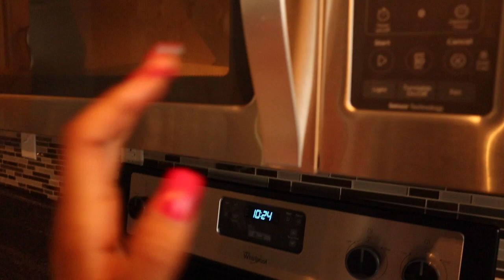VLOG: DIRTY FEET on my white chairs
Kenzie started her own channel. I'm so excited for her. She has such a great personality and she's really funny. It's crazy how much she's so much like me lol.

Loving my quality? I'm filming with Canon EOS M50

Let's be friends:
divadecor